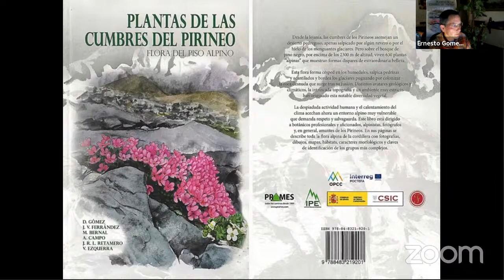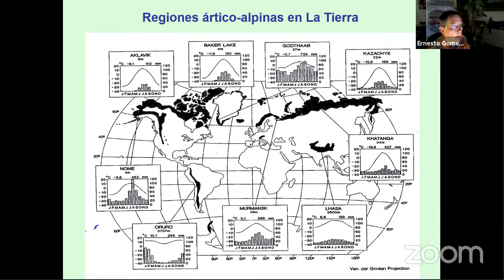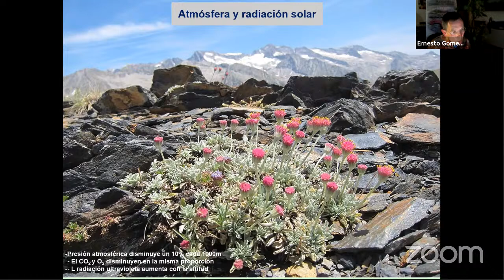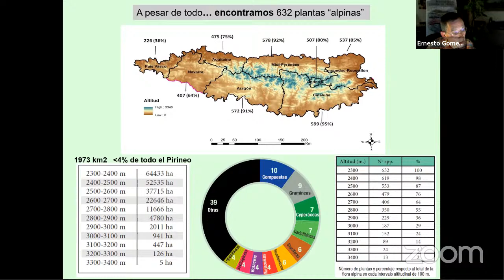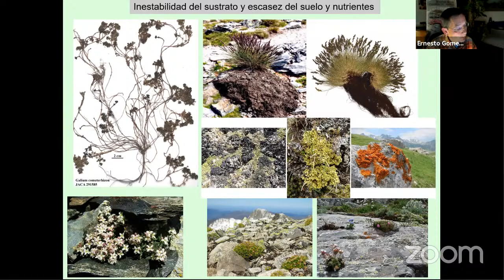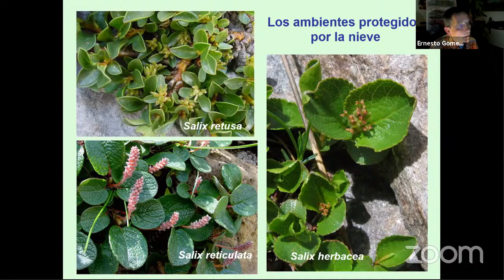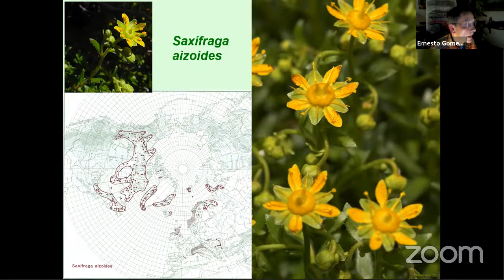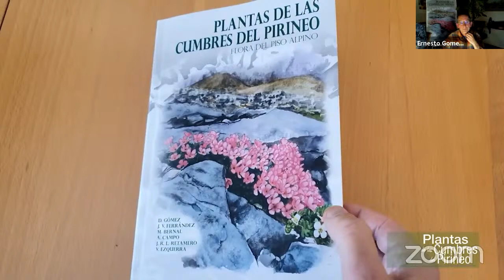Plantas de las cumbres del Pirineo. Daniel Gómez. Jardín Escrito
Presentación del libro: Plantas de las cumbres del Pirineo (Prames, 2020) a cargo de Daniel Gómez (Conservador del Herbario JACA e Investigador Titular en el Instituto Pirenaico de Ecología del CSIC) y presentado por Félix Alonso (Jefe de la Biblioteca RJB-CSIC)